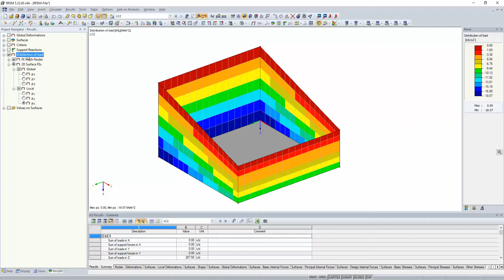[EN] FAQ 004374 | Nemohu graficky správně zobrazit proměnné polygonové zatížení na ploše.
Dotaz:
Nemohu graficky správně zobrazit proměnné polygonové zatížení na ploše. Není zřejmé, které zatížení se ve skutečnosti použije. Existuje zde nějaká volitelná možnost zobrazení?

Odpověď:
Tato možnost je k dispozici v navigátoru Výsledky programu RFEM 5.

Po výpočtu zatěžovacího stavu nebo KZ se můžete přepnout do navigátoru Výsledky a vybrat typ výsledků "Rozdělení zatížení".

Tímto způsobem je možné zobrazit příslušné zatížení působící na příslušný prvek. Toto lze velmi dobře použít také pro grafickou dokumentaci zatížení a vytisknout jako grafiku v protokolu.